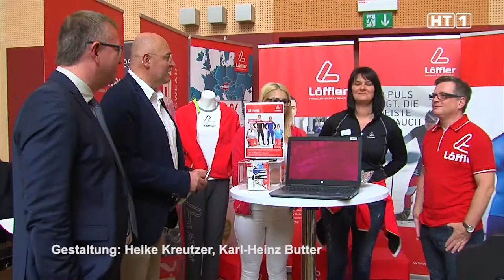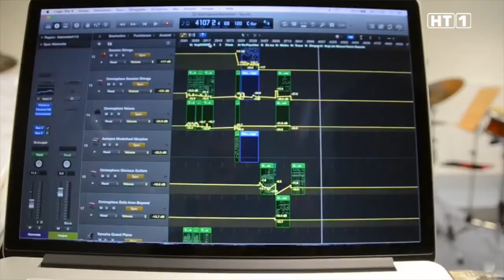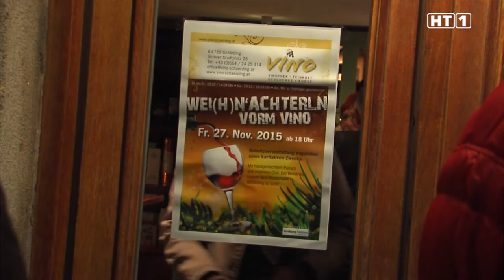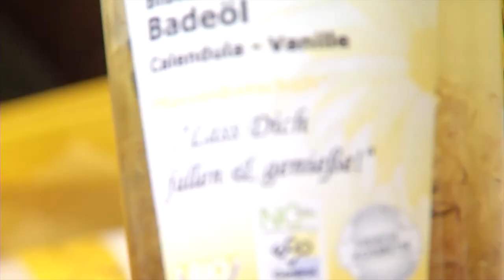HT1 Innviertel 04.12.2015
HT1 Weihnachtsgrüße - Weihnachtsmarkt Mattighofen - Lehrlingsmesse Ried - Kabarett Vogl & Together - Flashmob Weberzeile - Weihnachterln vorm Vino - Adventmarkt Multikraft - WKO Drogisten „Gesunde Geschenke mit Mehrwert“